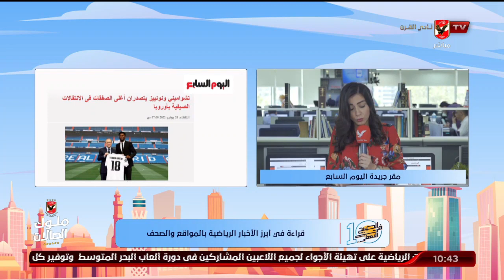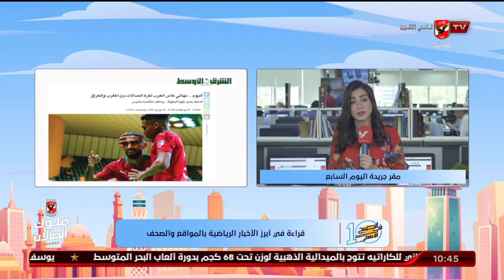"نورهان طمان" تنقل لكم الأخبار المحلية والعالمية في الصحف والمواقع من مقر جريدة اليوم السابع